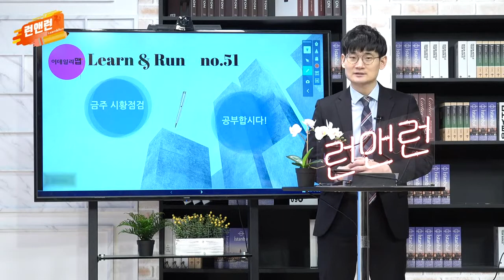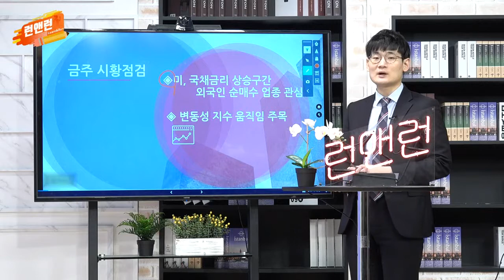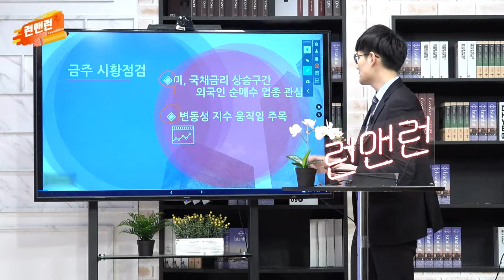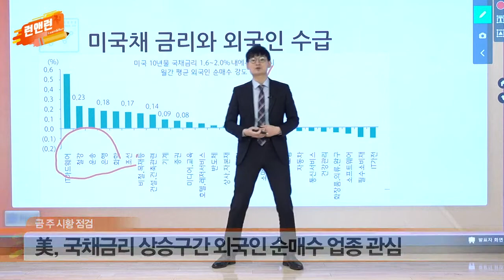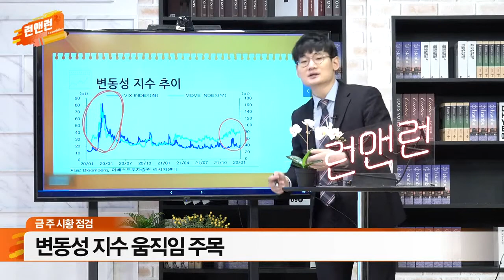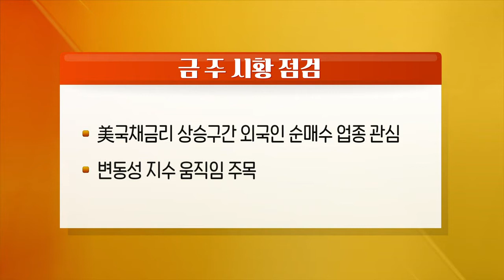美국채 금리 상승구간 외국인 순매수 업종 관심 / 변동성 지수 움직임 주목_이번주 증시_이데일리맵 오현진_런앤런 51회 (20220115)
- 美국채 금리 상승구간 외국인 순매수 업종 관심
- 변동성 지수 움직임 주목